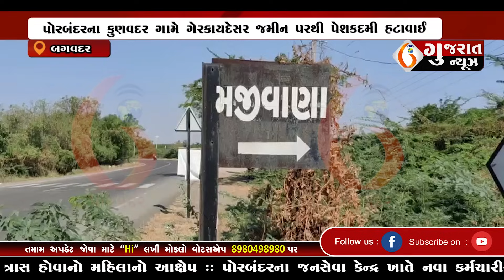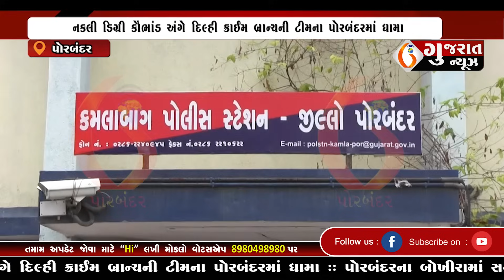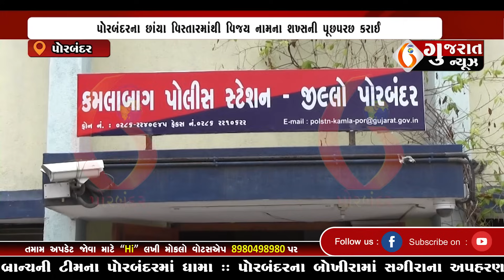GUJARAT NEWS PORBANDAR 17 10 2023